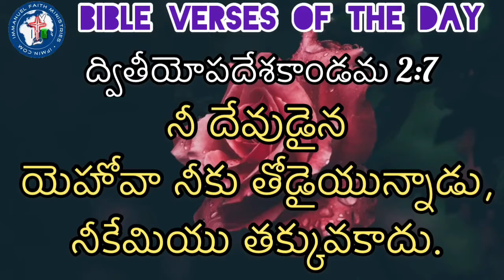BIBLE VERSES OF THE DAY 10TH DECEMBER 2020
PRAISE THE LORD LORD 🙏🏻

MEANING OF THE VERSES:

Worldly people lack in so many things, as they depend on world and people or things in it. But as for us, we depend on THE MIGHTY CREATOR, OUR LORD GOD JESUS CHRIST, so we lack nothing. For our LOVING HEAVENLY FATHER loves and cares us so very much, that he takes care of everything for us. he prepares everything we need in advance and provides them at the right time we need them. So don't worry about anything but rather seek him continuously in your prayers and depend upon him completely. Have faith in him wholeheartedly without any doubt.